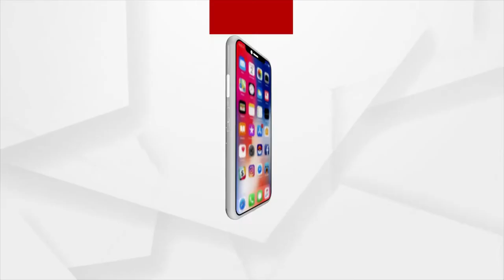କୃଷି ଖାଦ୍ୟ ରୂପାନ୍ତର ଏବଂ କୃଷକଙ୍କ ଆୟ ଦ୍ଵିଗୁଣିତ କରିବା ପାଇଁ ବୈଠକ ଆୟୋଜିତ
ଓଡ଼ିଶାରେ କୃଷି ଖାଦ୍ୟ ରୂପାନ୍ତର ଏବଂ କୃଷକଙ୍କ ଆୟ ଦ୍ଵିଗୁଣିତ କରିବା ପାଇଁ ପଲିସି ରାଉଣ୍ଡ ଟେବଲ ବୈଠକ ଆୟୋଜିତ ।
ବୈଠକରେ ରାଜ୍ୟର ପ୍ରାୟ ୧୦୦ ଜଣ ରାଜ୍ୟର ଅଧିକାରୀ , ବିଶେଷଜ୍ଞ ଏବ ବିଭିନ୍ନ ସରକାରୀ ସସଂସ୍ଥାର ପ୍ରତିନିଧି ବୈଷୟିକ ଅନୁଷ୍ଠାନ ଓ ବିଭିନ୍ନ ସଂସ୍ଥାକୁ ସାମିଲ କରାଯାଇଛି ।